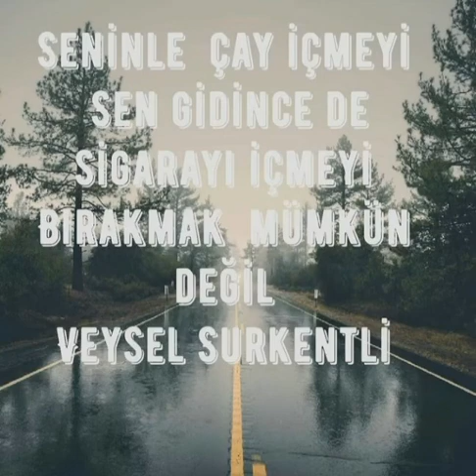Özlü Sözler 2 | Creative Commons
Twin Musicom adlı sanatçıya ait Dial M, Creative Commons Atıf 4.0 kapsamında lisanslanmıştır.